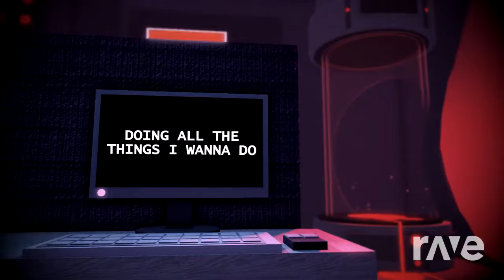h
h. just a lil test

songs by atsuover